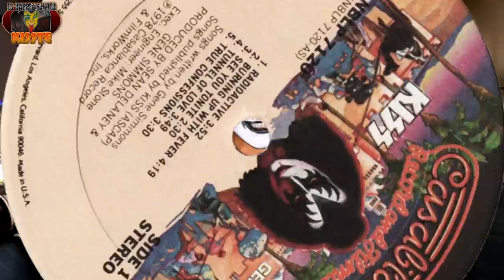The (un) Real KISStory... Solo Albums - Ace, Peter, Paul and Gene - Part 8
The (un) Real KISStory... Ace, Peter, Paul and Gene letting their Pants down